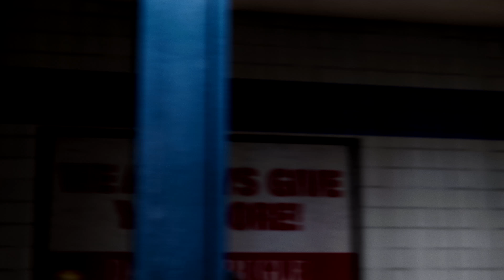The Diablo Debacle and the Problem with Games Journalism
There is a problem with games journalism which I think many gamers have been aware of for some time. This was brought front and centre last week, when Blizzard announced Diablo Immortal for mobile devices. Gamers weren't very happy about the announcement, but instead of trying to look into the reasons for this, the gaming press (on the whole) decided to circle the wagons and start firing off attacks at those who criticised the announcement.

In this video, I talk about why that was a mistake and why I think it tells us a great deal about the state of gaming journalism and the disconnect between fans, the industry and the gaming press.

The gameplay in this video is from Spiderman for the PS4. It's one of the games of the year.